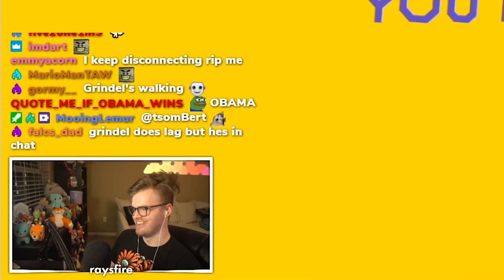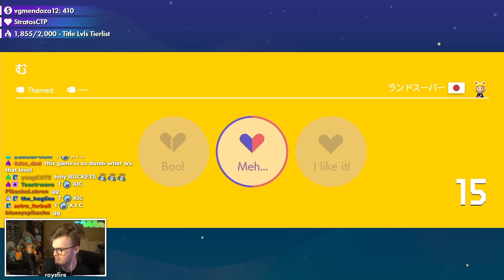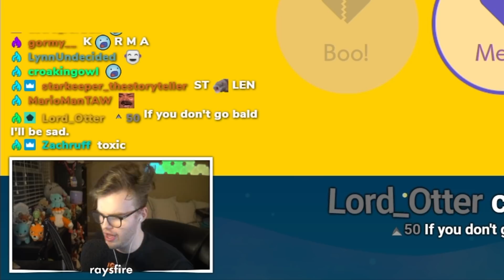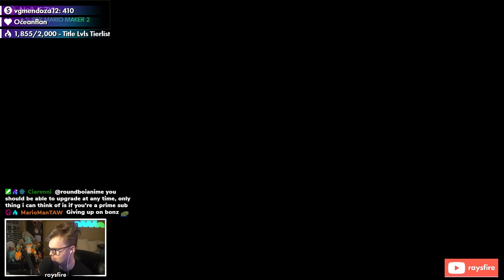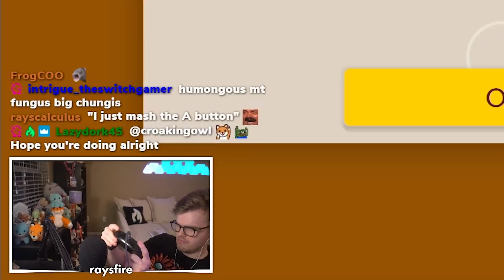I Played Obama's Mario Maker Versus Level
thanks obama.

📹 edited by ►

glacier - ubi